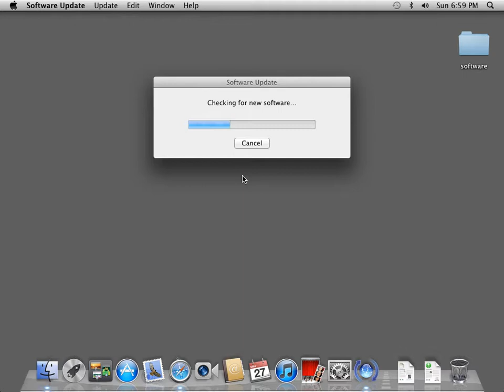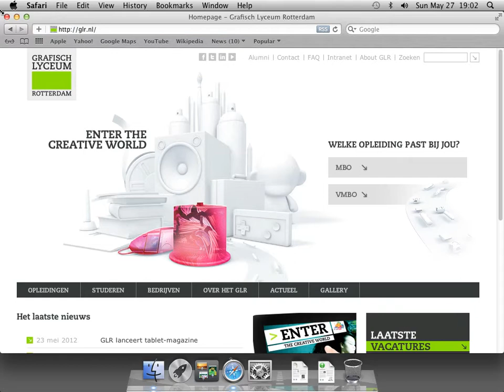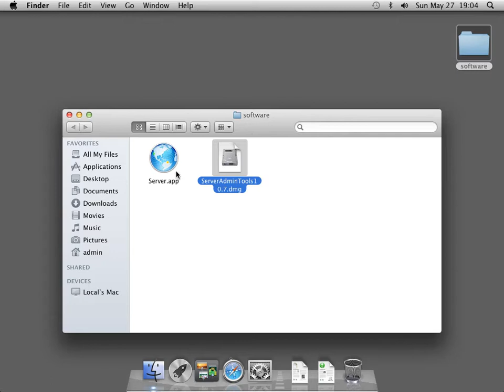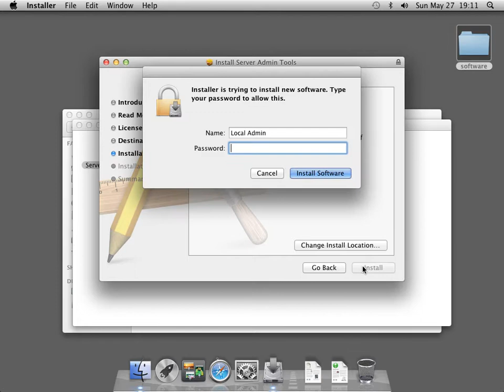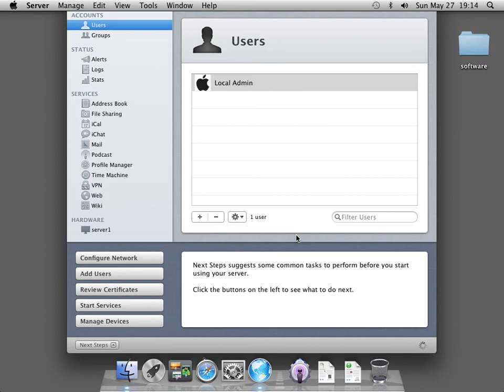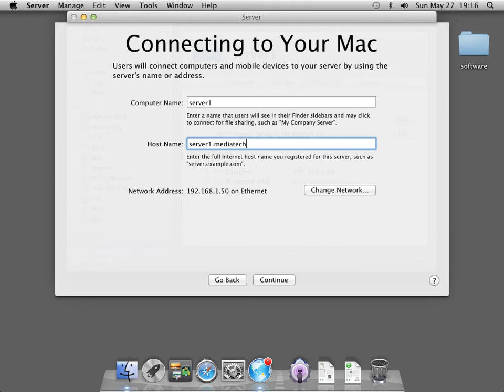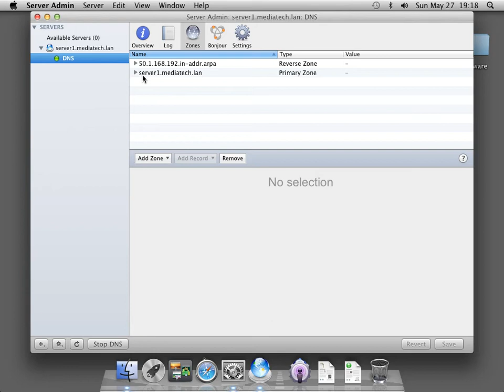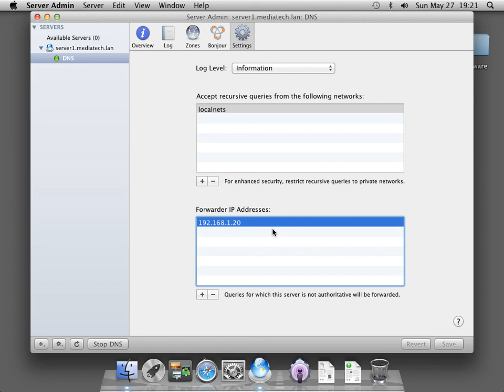OSX Server Installatie.mp4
Basis installatie van een OSX Lion Server 10.7.4. Aan bod komt:
- installatie server.app
- installatie Server Admin Tools 10.7.4
- Configuratie van computer- en hostnamen
- Configuratie van netwerkinstellingen en DNS server